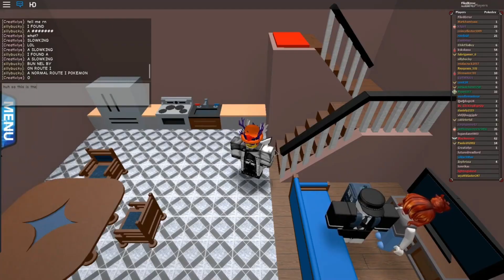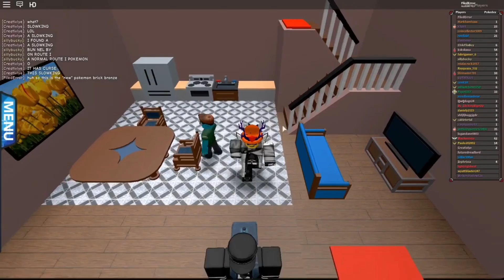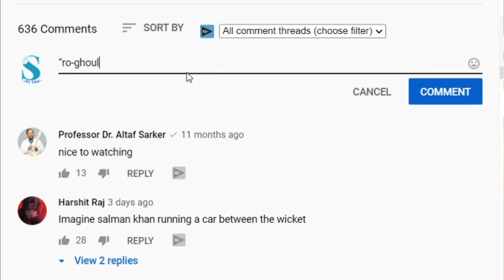10 Best Roblox Anime Games to play in 2020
10 Best Roblox Anime Games to play in 2020 talks about the Best Roblox Anime Games. If you are an Anime Games fan and love Roblox, this video will show you the Best Roblox Anime Games. We have compiled a list of the 10 Best Roblox Anime Games. Lets us know what other Anime Games you like and we will make sure to include them in the part 2.

Roblox Portal is your go-to hub for all Roblox Portal tips, tricks, and info!

💓Watch previous uploads👇:
👉TOP 7 DC Games on Roblox All Time! [Marvel DC Dawn of Heroes, Batman Arkham Night]
👉10 Best Naruto Roblox Games To Play in 2020 [Shinobi Life 2, Naruto Mighty, Tycoon, Dragon Ball Z]
👉Top 10 Hardest Roblox Escape Games All Time! [Tower of Hell, Really Easy Obby, Obstacle Course]
👉GREATEST Roblox Games When You Get Bored! [Theme Park Tycoon 2, Work At a Pizza place, Jailbreak]
👉Top 6 Newest ROBLOX Games In 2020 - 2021 [Hardcore Ninja, Easy Obby, Phantom Forces, Retail Tycoon]

These were the 10 Best Roblox Anime Games to play in 2020 !!